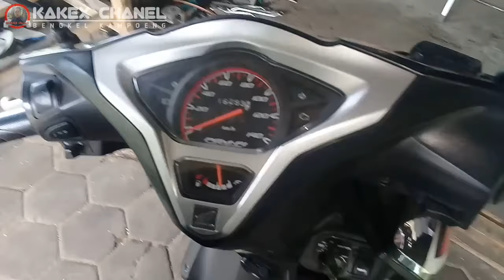Vario 110 fi remote kemasukan air di tangki | Penyebab & solusi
Penyebab Vario 110 fi remote kemasukan air di tangki beserta solusi perbaikannya
Bagaimana jika injeksi kemasukan air ? Berbahayakah?
Jika air masuk sistem injeksi, tentu saja kita harus membersihkan semua jalur bahan bakar, mulai dari tangki bahan bakar, fuel filter, fuel pump, selang hight pressure hingga injektor.